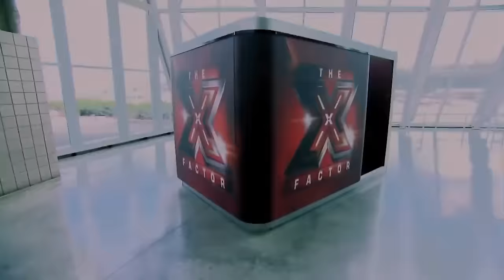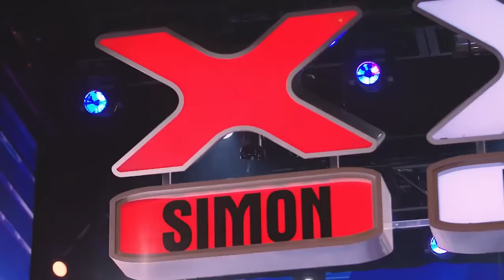OMG! Auditions Turn Into Proposals on Stage! 💍😱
Most POPULAR Auditions in AGT History!

Jacob Jones - BGT 2019 S13 - 0:00
Travis Pratt - AGT 2013 S7 - 6:22
Johanna Jones - American Idol 2019 S17 - 11:50
He Knows She Knows - The X Factor UK 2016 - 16:34
Danae & Wilder - France's Got Talent 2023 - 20:54
One Voice - AGT 2016 S10 - 23:50
Sam Black - The X Factor UK 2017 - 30:49
Les Farfadais - Italy's Got Talent 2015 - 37:31
David Gray & Lauren Waguespack - The X Factor USA 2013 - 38:43
José Antonio Pinilla - Spain's Got Talent 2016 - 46:55
Ken Jeong & Heidi Klum? - AGT 2018 S13 - 50:04
Déjà Vu - BGT 2017 S11 - 54:59
Ace Young & Diana DeGarmo - American Idol 2012 S11 - 58:36
TR Extras - 1:01:33